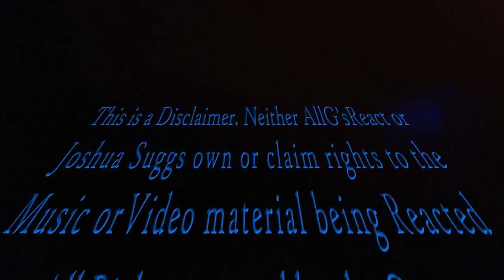Upchurch “Side Road Fresh” OFFICIAL AUDIO Reaction